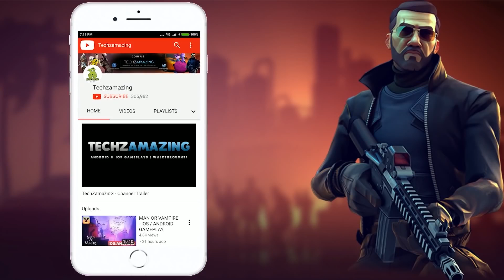Rogue Heist Mobile Android Gameplay (India's 1st Shooter Game) - Part 3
MPL Rogue Heist is now available on Android and ios, you can download through Google Playstore and iOS through Appstore.

Welcome to Rogue Heist, an intense, competitive yet fun third person shooter game that changes the way you always looked at a Heist. This time it’s a two-sided story, both sides eyeing the same loot & that’s where the action lies. You team up with your crew in a 5v5 Heist Mode to experience some adrenaline pumping matches.

The USP: every match is different & unique since you never know what strategy your opponent has got running against you; so either you have to ace from the very beginning or try hard catching up.

Battle with your crew or go solo to experience other game modes because playing is much easier than mastering. With 8 specialists to unlock & a fully loaded store; you have the opportunity to reach the ROGUE level!

Heist Mode
A unique Heist Mode where both the teams are vying for the same objective in a series of events to come out as a winner. Strategy & teamwork are most sought after skills for this mode.

Brawl
Each player enters as a solo competition to transfer the largest virtual sum to his account in the game. With every other player as an opponent, you got to pick between surviving or risking to loot it all. Fast paced yet action packed; the biggest stealer wins.

Gang War
It’s the all guns out mode. Vengeance maybe; your gang Vs the opponent gang. The competition to either have more kills after a timer of 7 minutes ends or reach a total of 50 kills first; wins.

GAME FEATURES
☆ Team up for real-time 5v5 battles
☆ 8 unlock-able specialists
☆ New daily challenges to make the game more rewarding for players
☆ Deep progression system
☆ Climb to the top of the leader-boards to enter higher leagues
☆ Customize your specialist with striking skins
☆ Fully loaded store to buy character & gun skins & emotes
☆ Constantly evolving, with a planned road-map for new specialists, weapon & character skins, specialist skills, maps & more